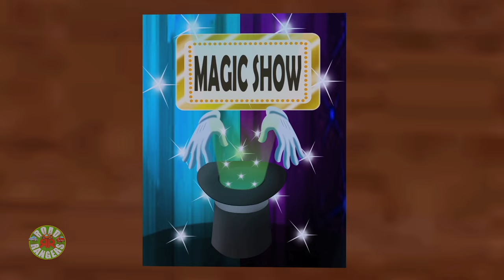The Magic Box + More Kindergarten Cartoon Videos for Babies by Road Ranger